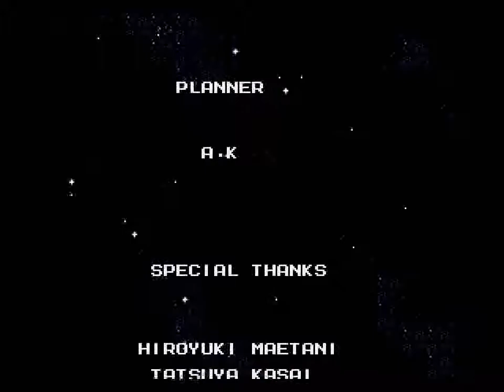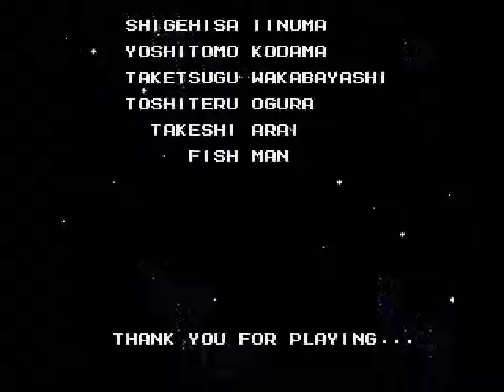Rockman Megaworld (GEN) - Mega Man 2 Full Run